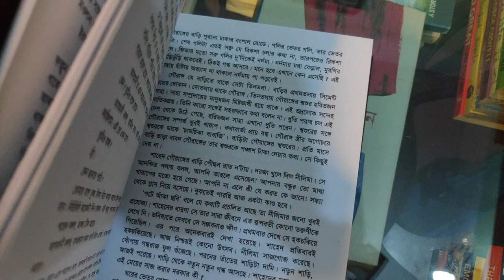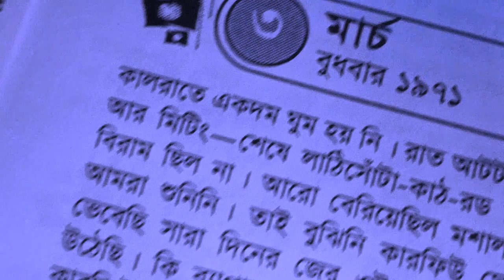চারটি মুক্তিযুদ্ধের বই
আসছে ১৬ই ডিসেম্বর, আমাদের বিজয় দিবস। বিজয় দিবসে উপলক্ষে অনেক আয়োজন থাকে কিন্তু বই পড়ার কোনো আয়োজন থাকে না। আশাকরি এই ভিডিওটি দেখে আপনারা বই পড়বেন

অতিরিক্ত আলাপ : মানিকগঞ্জ গিয়েছিলাম ছবি তুলতে, কিছু অসাধারণ ছবি তুলেছি। "অসাধারণ" কথাটা আমি নিজে বলিনি স্যার বলেছেন ছবি দেখে। সামনে ফটোগ্রাফি নিয়ে ভিডিও বানালে আপনাদের দেখাবো।